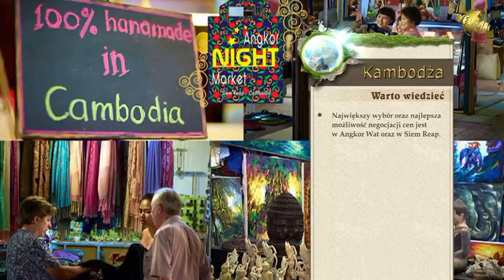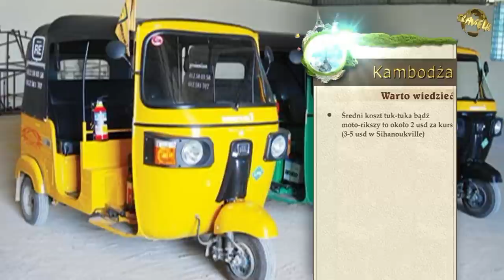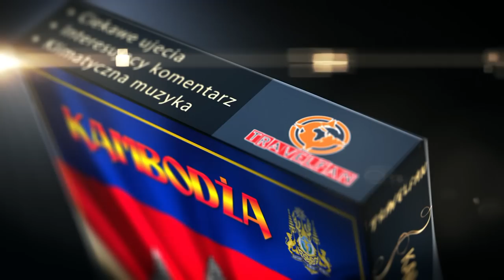Kambodża - Khmerskie Imperium 🇰🇭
Kambodża – Khmersie Imperium. Kolejny film prezentowany w ramach cyklu Travelfan w podróży.
Kraj o przebogatej historii, sięgającej zamierzchłych wieków cudownej khmerskiej architekturze, pięknej bujnej przyrodzie oraz nieco zagmatwanej współczesności, naznaczonej piętnem reżimu Czerwonych Khmerów.
Do Kambodży zwykle przyciąga magia słynnego Angkor Wat. Każdy kochający podróże chce na własne oczy obejrzeć to wpisane na listę UNESCO wspaniałe cudo, uznawane wśród podróżniczej braci za jedną z ikon turystycznego must see.
Kambodża to jednak coś więcej niż tylko bajkowe Angkor, który bez wątpienia przyćmiewa pozostałe atrakcje kraju. Zagubione w dżungli pradawne świątynie Beng Maelea, Wat Nokor, a także dawna stolica imperium Koh Ker, czy też wzniesiony na szczycie góry kompleks świątynny Preah Vihear są równie piękne i imponujące swym rozmachem.
Kambodża to także przyroda, której bujna szata roślinna towarzyszy nam niemal przez cały czas podróży po zagubionych szlakach.
Zapraszam z filmową wizytą na nieco mniej odkryte kambodżańskie szlaki, drogi i bezdroża.

Serdecznie zachęcam do zapoznania się z całym filmem, który możesz zamówić w wersji dvd/ blu-ray.
Znajdziesz tam nieprezentowaną na kanale YT pozostałą część filmu. W ten sposób możesz przyczynić się do wsparcia mojego warsztatu filmowego, ale także do dalszego rozwoju mojego kanału.
Zachęcam też do wsparcia kanału poprzez SMS Premium oraz donacje PayPal.
💰 Wszelkie przychody uzyskane z powyższych źródeł inwestowane są w utrzymanie oraz rozwój kanału!